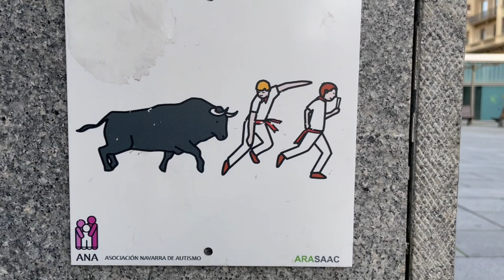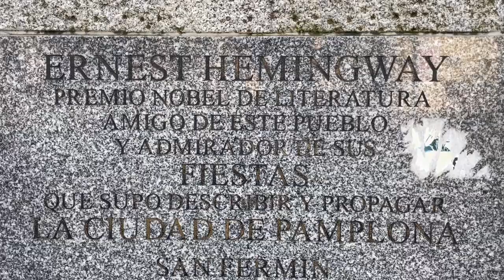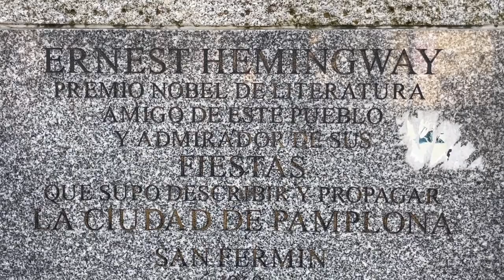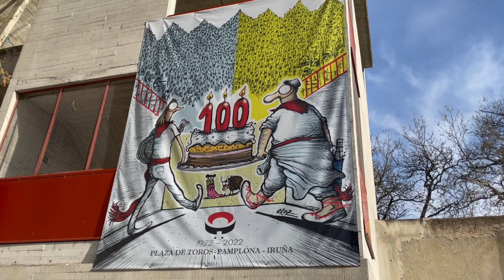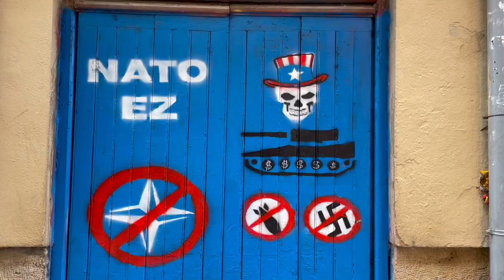Vlog Paesi Baschi: il famoso encierro di Pamplona, l'amore tra la città ed Ernest Hemingway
-Café Iruña: diventato famoso in tutto il mondo grazie allo scrittore Ernest Hemingway che in «Fiesta» e in altri libri lo celebrò come il luogo prediletto dove bere durante la festa dei tori di San Firmino
-Plaza del Castillo
-Statua dedicata all'Encierro
-Plaza de toros di Pamplona
-Busto di Ernest Hemingway
-Il Parco della Medialuna